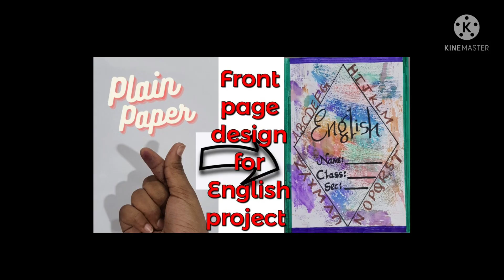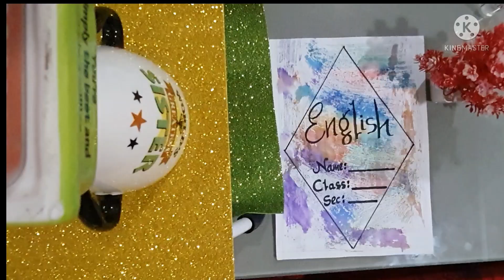English Front Page Design For Pre-Primary Kids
English Front Page Design For Pre-Primary Kids. This will help the children to make designs for their school projects... Hope you all will like it. keep.showering your love and support to us.